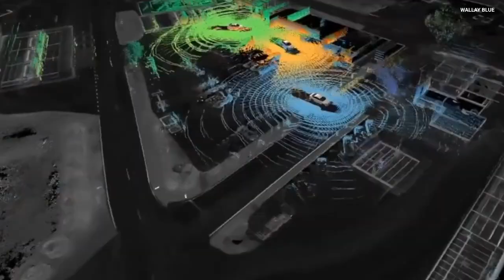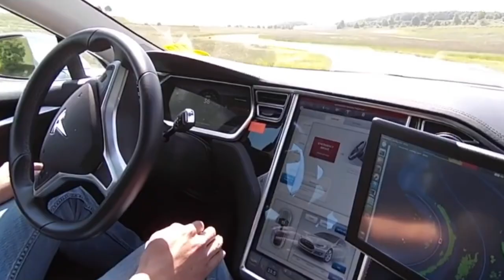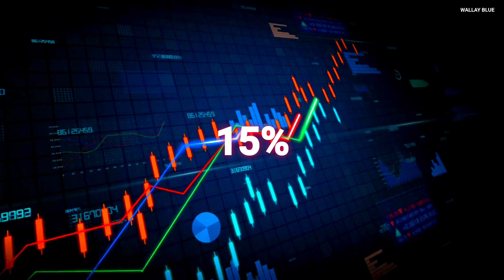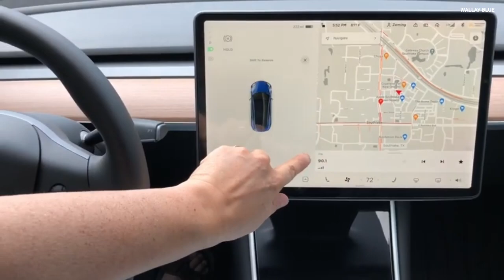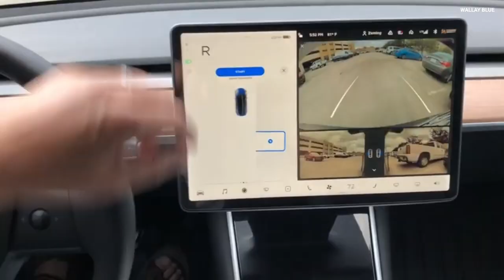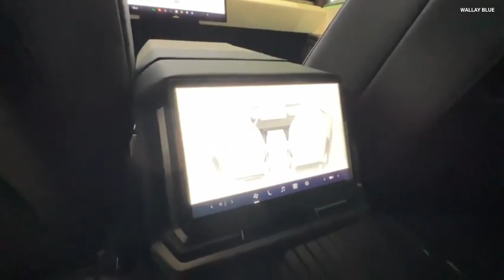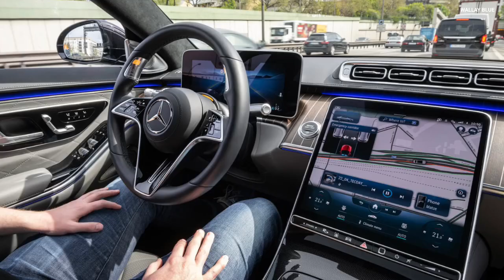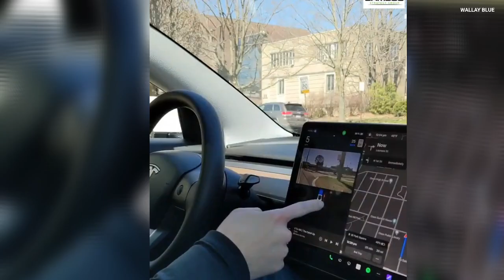NASA Engineer Mark Rober Exposes a Huge Tesla Problem!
In a world where the future of transport is increasingly leaning toward automation, the promise of self-driving cars is as exciting as it is controversial. Tesla, one of the major players in this domain, has consistently pushed the boundaries of what autonomous driving should look like. Their decision to exclude LIDAR technology in favor of camera-based systems has sparked a heated debate across the tech and automotive communities.

Elon Musk, Tesla’s outspoken CEO, argues that since humans drive using vision and neural processing, cars should be able to do the same using cameras and advanced AI. But when this philosophy is put to the test in real-world conditions, it quickly reveals its limitations. The brain is a powerful processor, and our ability to intuitively assess movement, depth, and intent cannot be easily replicated by AI, especially when it's fed only visual input.

In recent comparisons, a Lexus equipped with LIDAR technology outperformed Tesla’s system in almost every significant way. While both vehicles were able to stop for a stationary object, such as a mannequin placed in the middle of the road, the real difference came in more dynamic scenarios. One particularly telling situation involved a sudden appearance of an obstacle—a simulation of a child running onto the road. Both cars reacted, but the Lexus did so faster and more reliably. This is likely because LIDAR systems constantly map their surroundings in 3D, firing millions of laser pulses every second, while Tesla’s camera system must first interpret a 2D image before making a decision. It’s a race between perception and reaction, and in these instances, LIDAR consistently proves more efficient.

Fog and rain, common challenges for any driver, presented significant problems for Tesla’s camera-based system. Visibility dropped, and the AI struggled to interpret what was in front of it. In contrast, LIDAR was unfazed, penetrating through dense fog and heavy rain to map obstacles accurately. These are not rare occurrences either. In many regions, weather can change quickly, and drivers—or their automated systems—must be able to adapt immediately. The limitations of Tesla’s vision-only system were again exposed under direct glare from sunlight or other bright lights, which caused overexposure and essentially blinded the cameras. LIDAR, once again, navigated through this challenge without issue, unaffected by the intensity of light in the visible spectrum.